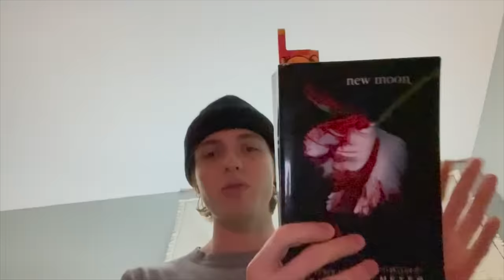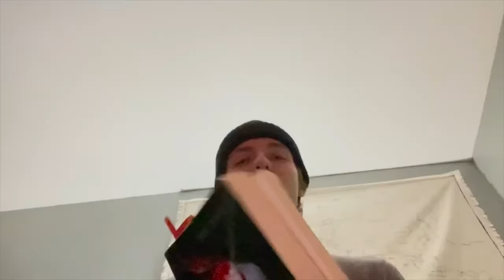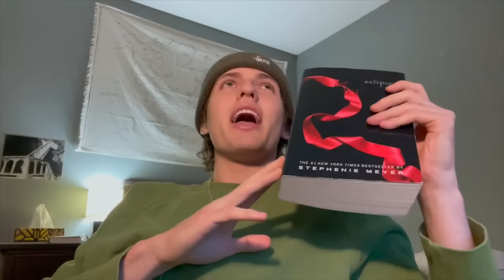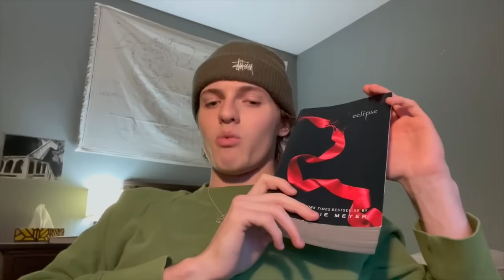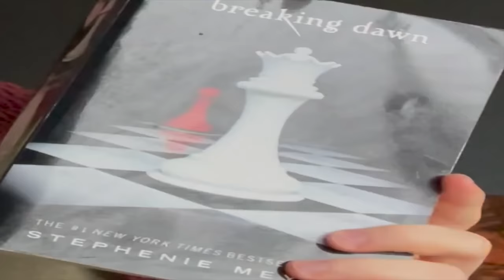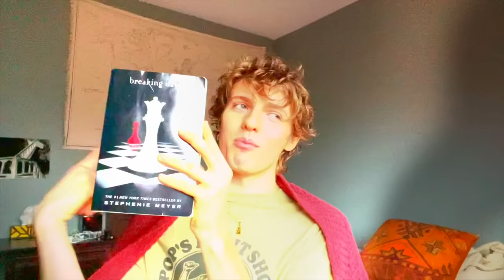i read the Twilight Saga for the first time in one week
THIS IS A REUPLOAD FROM NEARLY 2 YEARS AGO LOLOLOL... i just wanted to re-edit it to fix some issues... thanks for understanding :)

frequently asked questions:
Q: team?
A: me.